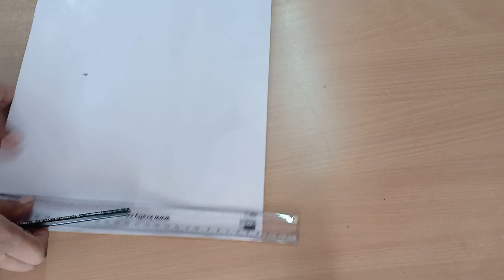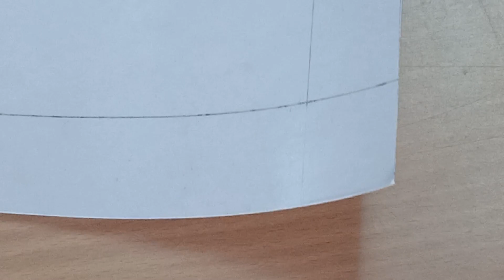Wall Decor Idea | Hot Glue Gun Craft | Home Decoration Idea | CraftsA2Z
How to make Wall Decor with Hot Glue Gun / Wall Decor Craft / Home Decoration idea with easy Tutorial

Song : Damon Empero Ft. Veronica - Vacation